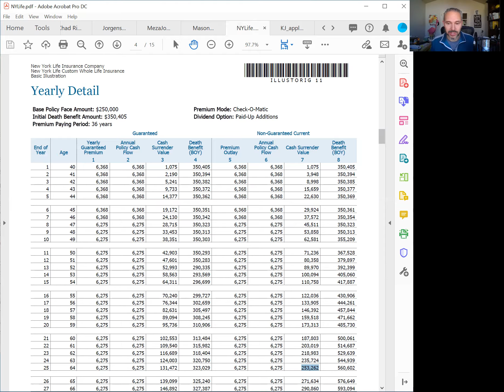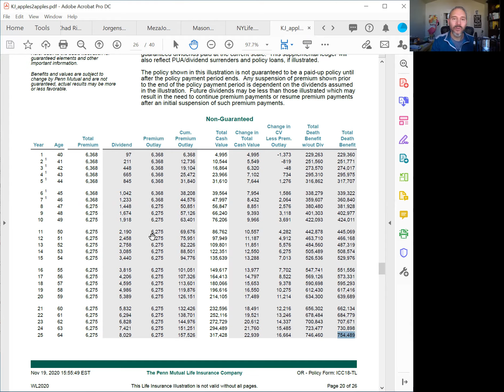Maximize Your Infinite Banking Like This!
Are all infinite banking life insurance policies the same?

Are you overpaying for YOUR life insurance policy?

What's the most important way to make these IBC policies work, especially when using for real estate investing or in your business?

Anti-Financial Advisor - Chris Miles is going to show you how he is saving one client THOUSANDS of dollars each year on his policy!

0:00 Intro
0:30 I Will Always Have The BEST Numbers
0:45 Policy Example
3:06 I Always See BIG Money Mistakes
3:30 Questions?